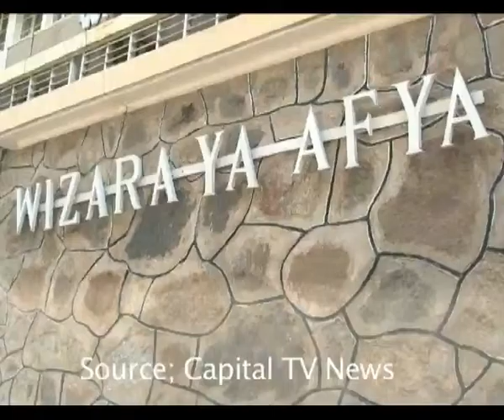Government calls on traditional healers to stop false advertising of ability to cure all diseases.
The government has called on traditional healers to stop false advertising on ability to cure disease such as HIV/AIDS contrary to conventional medical research.